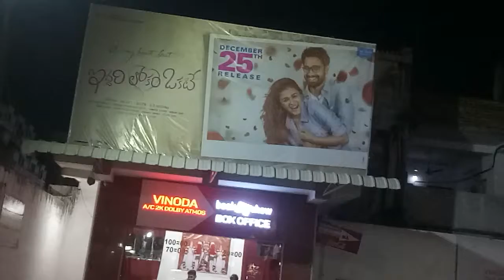iddari lokam okate movie is running in vinoda theater Khammam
iddari lokam okate  movie is  running ni vinoda theater Khammam,
Iddari Lokam Okate,
Dil Raju,
G R Krishna,
Mickey J Meyer,
telugu movies,
telugu new movies,
raj tarun,
Shalini Pandey,
Raj Tarun New Movie,
Shalni Pandey New Movie,
Shalini pandey Movies,
Telugu FilmNagar,
2019 latest telugu movie posters,

2019 Telugu Movies,